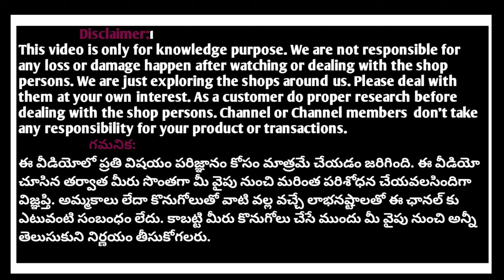అన్నీ కొత్త కలెక్షన్ Exclusive designer premium partywear dresses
For Bussiness Enquiry/Collaboration /Promotion:
Please mail
SELLER DETAILS:
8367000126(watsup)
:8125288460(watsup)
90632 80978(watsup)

Sri Sai Durga collections*
Kukatpally
Sumitra nagar
Near canara bank lane
Opp.to piller no:782
Hyderabad
Retail pls contact
 Watsup& call
Wholesale and bulk order pls contact here
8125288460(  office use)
Google map